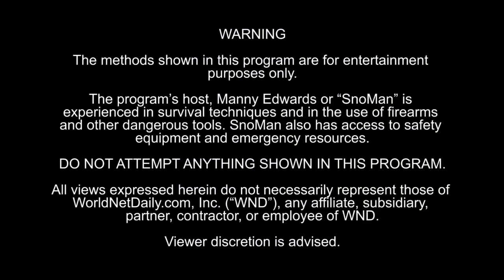Firearm Safety Rules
-- SnoMan explains the NRA's 3 rules of firearm safety.